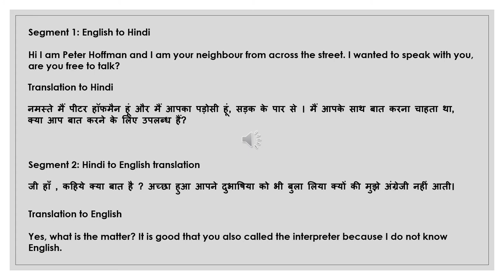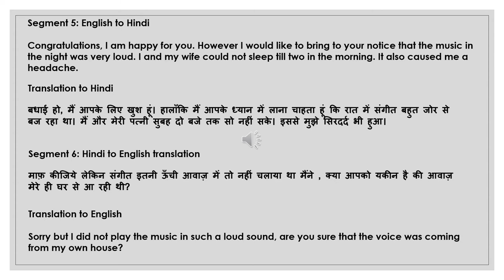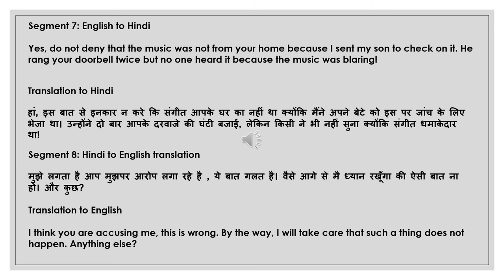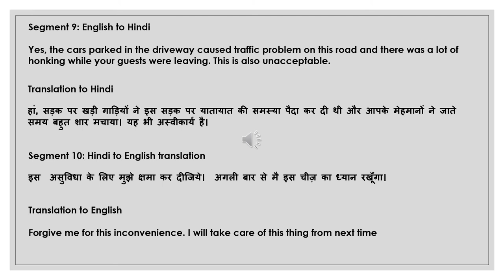NAATI CCL Hindi :: Practice Dialog 24 :: Neighbourhood Quarrel